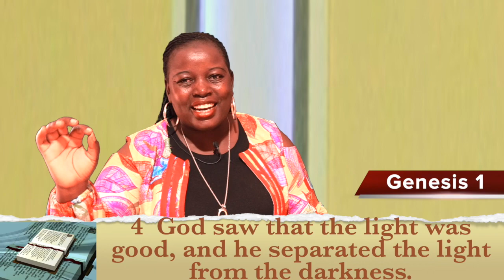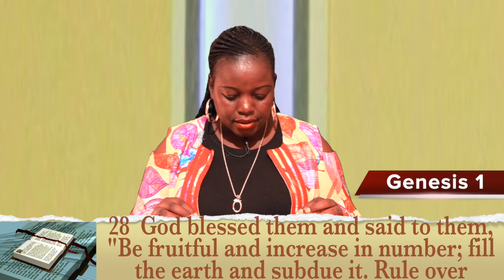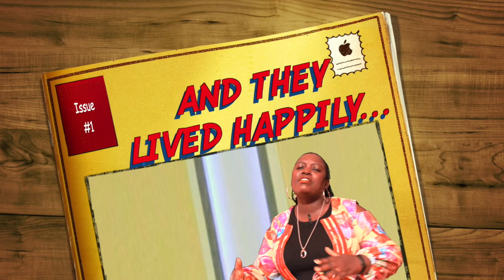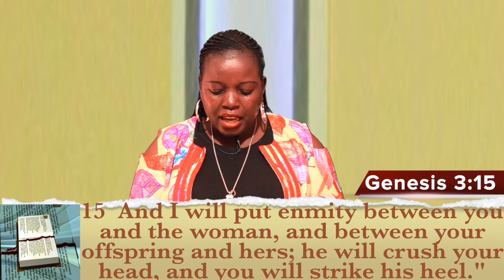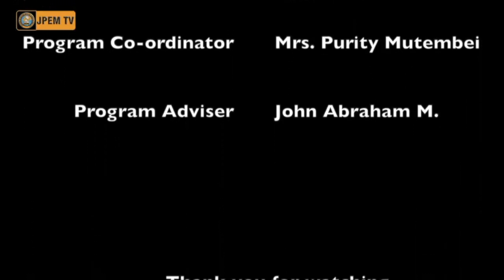A WORD OF ENCOURAGEMENT TO THE WOUNDED